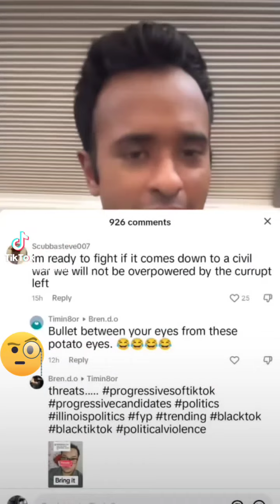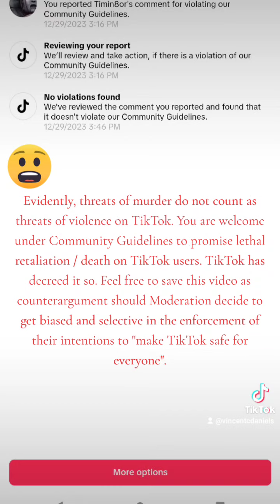TikTok Community Guidelines Now Allow Death Threats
Apparently, TikTok allows users to make death threats even though the Community Guidelines claim to prohibit threats, demonstrations or promotions of physical violence against users.

So how is it that a threat to put "a bullet between the eyes" of another user not considered a threat of violence?